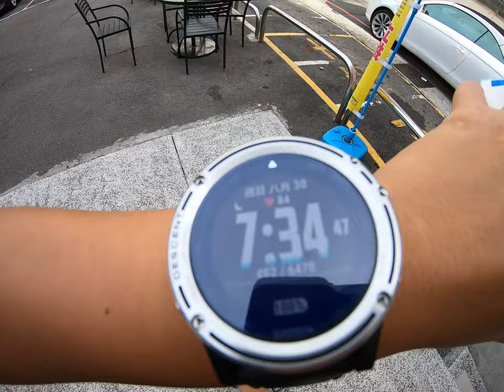【自由潛水就出一張嘴VLOG】東北角自潛秘境: 南雅奇岩一線天｜帶美人魚鑽洞潛起來｜FREEDIVING | TAIWAN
20200830，陸上有一線天，海底也有一線天，兩者不同的是，多了水平面下的那份寧靜
秉住呼吸，安靜的只剩下心跳，如果能撐過30秒，南雅奇岩就給你一線天

潛點:  東北角南雅奇岩
深度: 5-6M
難度: ★★
浪況: 正常 (全開放海域，適合進階新手踩點)

西班牙薑母鴨
南區美人魚

攝影器材: GOPRO 7